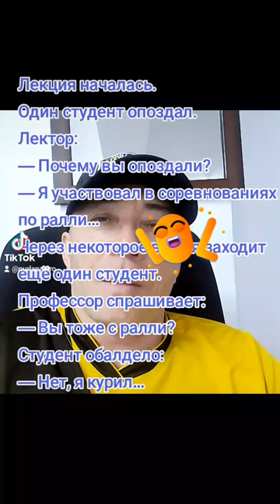Анекдотики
Юмор — большая сила. Ничто так не сближает людей, как хороший безобидный смех.
Л. Толстой